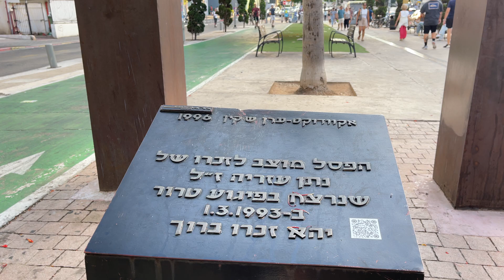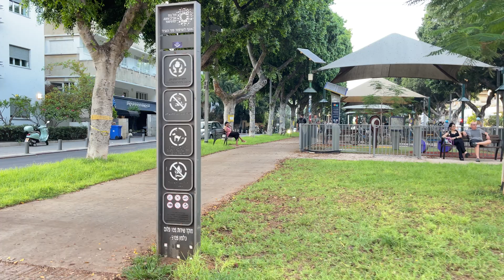Walking the streets of Tel Aviv: The charm of Rothschild Boulevard | 4K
Walking the Streets of Tel Aviv is a fascinating video where we explore Rothschild Boulevard. Starting in the southern part of the city and ending at Habima Square in the north, you will see beautiful old trees forming a vault of green foliage.
Walking through the streets of Tel Aviv offers a unique opportunity to enjoy the atmosphere of the place. There are pedestrian and bicycle paths all along the street, inviting you to stroll and be active. Immerse yourself in the atmosphere of this unique place and enjoy the beautiful views in our video “Walking the Streets of Tel Aviv”.